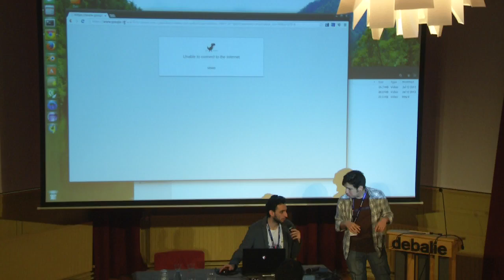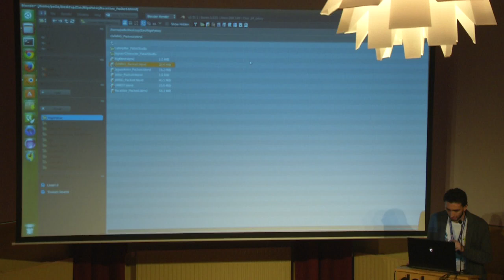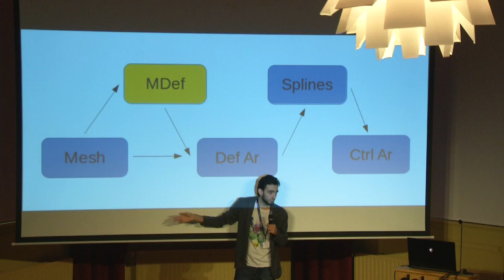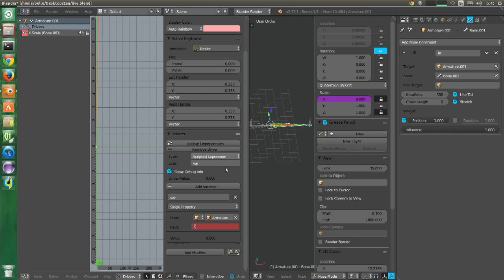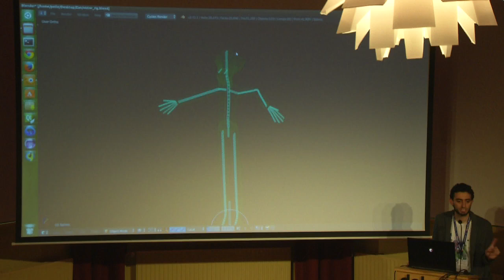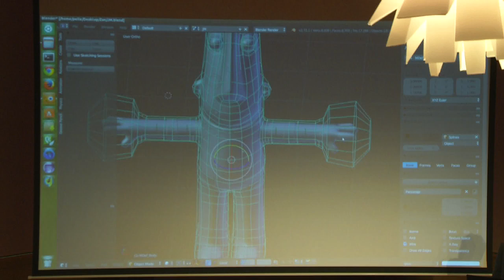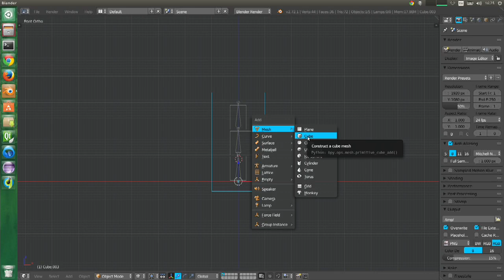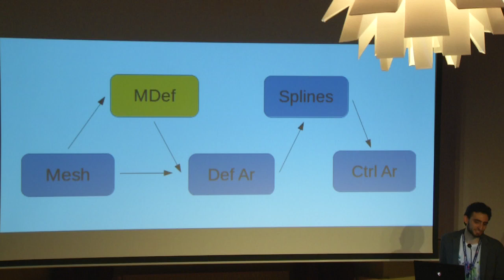Rigging Cartoon Characters With Spline IK - Daniel Salazar